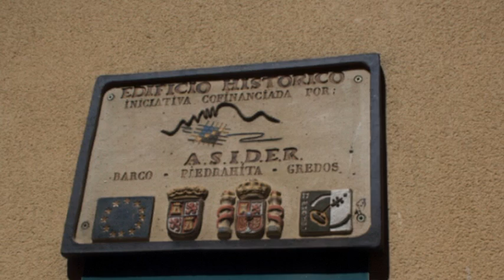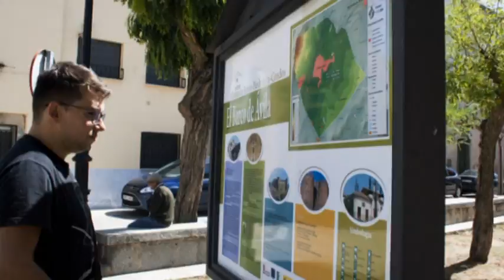Nuestro viaje | CAMBIAMOS EL RUMBO 💖 Sesmakeup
Para los que no podéis ver el vídeo original, aquí os lo repito pero con otro fondo. Un besote.

↓↓↓↓TODA LA INFORMACIÓN AQUÍ↓↓↓↓↓

Hola Colorinches !!

Hoy quiero compartir con vosotros nuestras vacaciones, al principio nos íbamos a ir para valencia pero por el temporal cambiamos el rumbo, entre medias tuvimos varias ideas, pero al final nos decantamos por repetir en el camping de Gredos.

Espero que disfrutéis y os riáis tanto como nosotros.

Bienvenidas/os a nuestro canal!
¡Os espero en el siguiente video!

¿Porque no hablamos?